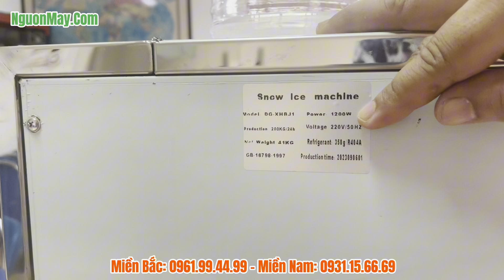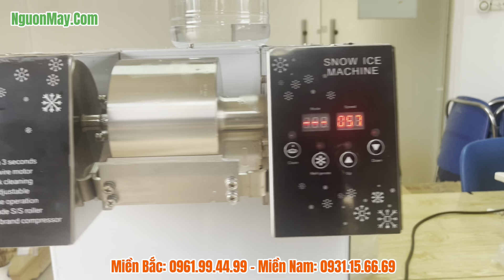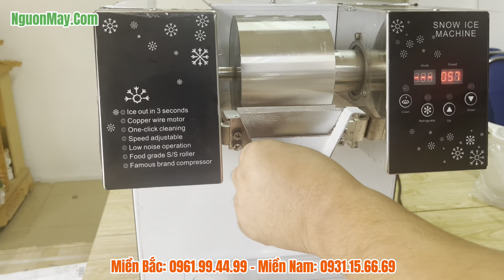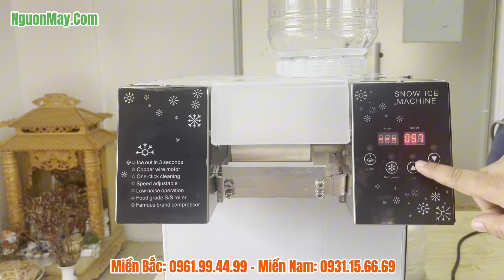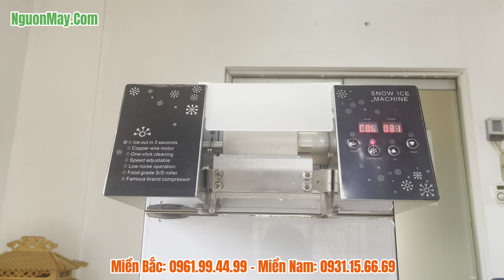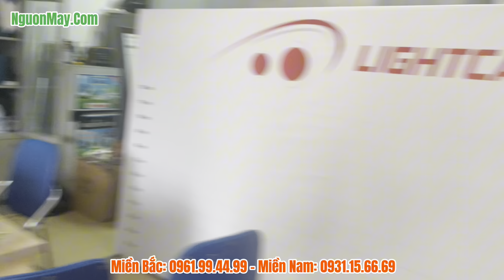Máy Làm Kem Tuyết Bingsu Công Suất Lớn 1200w Cho Thị Trường Đài Loan, Linh Kiện Nhật Bản Cao Cấp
Máy Làm Kem Tuyết Bingsu Công Suất Lớn 1200w, Làm Kem Cực Mạnh Cực Nhanh

Máy làm kem tuyết Bingsu công suất lớn thường là các thiết bị chuyên dụng được thiết kế để sản xuất lượng kem tuyết lớn trong thời gian ngắn, thích hợp cho việc sử dụng trong các quán cà phê, nhà hàng hoặc tiệm kem. Một số ưu điểm của máy làm kem tuyết Bingsu công suất lớn bao gồm:

1. Hiệu suất cao: Có khả năng sản xuất lượng kem tuyết lớn trong thời gian ngắn, giúp phục vụ nhanh chóng cho nhu cầu của khách hàng trong các cửa hàng thương mại.

2. Đa chức năng: Có thể điều chỉnh để tạo ra các loại kem tuyết với nhiều hương vị và kết hợp topping khác nhau, tạo ra sự đa dạng trong thực đơn.

3. Tiết kiệm thời gian và công sức: Tự động hoạt động mà không cần nhiều sự can thiệp từ người vận hành, giúp giảm bớt thời gian và công sức làm việc.

4. Dễ vận hành và vệ sinh: Thường được thiết kế để dễ dàng vận hành và làm sạch, giúp tiết kiệm thời gian và công sức của người sử dụng.

5. Độ bền cao: Thiết kế để chịu được sự sử dụng thường xuyên và trong môi trường thương mại, đảm bảo máy hoạt động ổn định và lâu dài.

Tuy nhiên, máy làm kem tuyết Bingsu công suất lớn thường có giá thành cao và cần có không gian đủ lớn để vận hành và bảo quản.